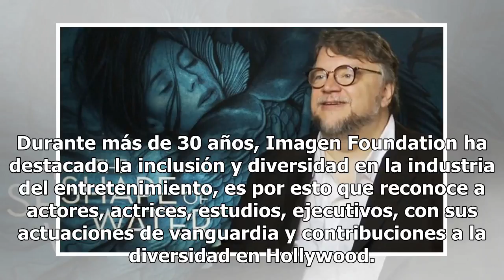Del Toro y Derbez, de los mexicanos nominados a los premios Imagen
Con Guillermo del Toro, Eugenio Derbez, Jaime Camil y Alfonso Herrera, los Premios Imagen tendrán gran presencia mexicana en su 33 edición (FOTO TOMADA DE WEB)¡Orgullo mexicano! Para la edición número 33 de los premios Imagen, Guillermo del Tor, Eugenio Derbez, Jaime Cmil y Alfonso Herrera, están no...